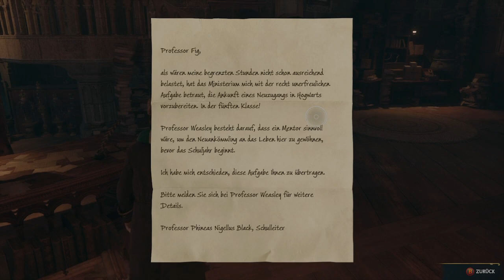Rundflug um HOGWARTS HECK Let’s Play Hogwarts Legacy 09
Wir kaufen unseren ersten Besen und fliegen bei Nacht um Hogwarts ! Sei Dabei!